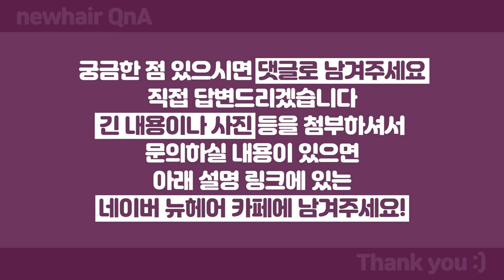모발이식 의사가 말하는 고밀도 모발이식의 기준ㅣ뉴헤어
오늘은 고밀도 모발이식의 기준에 대해 설명드리겠습니다 :)
모발이식 수술하시는 분들 모두 드라마틱 하고 풍성한 이식 효과를 보고 싶으실 텐데요~
과연 얼마나 빽빽하게 심어야 고밀도라고 볼 수 있는지,
정해진 모낭 수가 있는 건지! 영상을 통해 확인해 주세요👨🏻‍⚕️

📁놓치면 후회하는 영상!